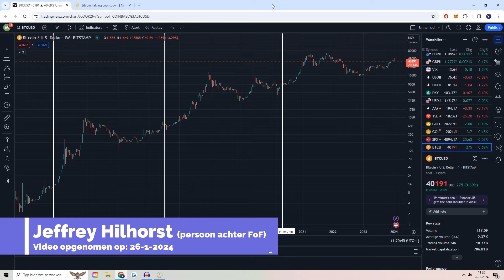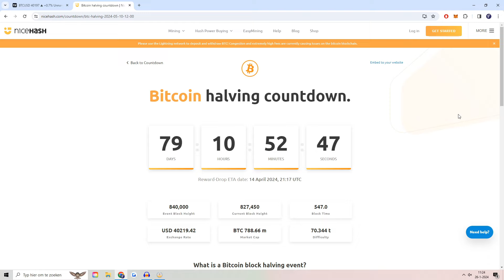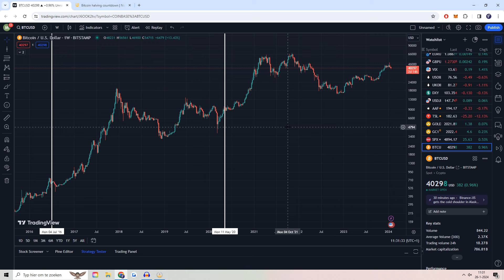IMPACT BITCOIN HALVING ANALYSEREN || CRYPTO DEZE WEEK #152